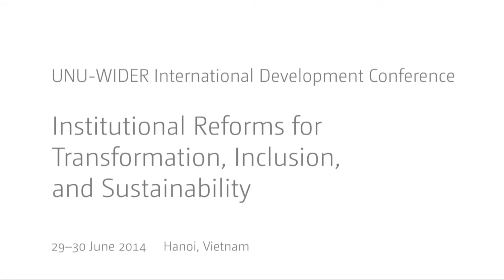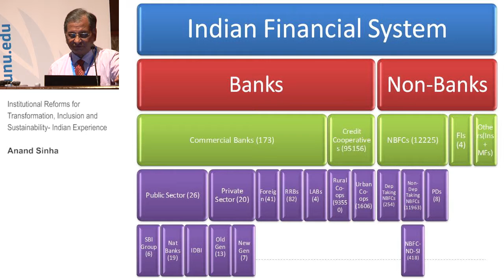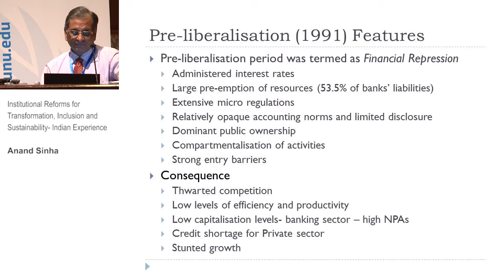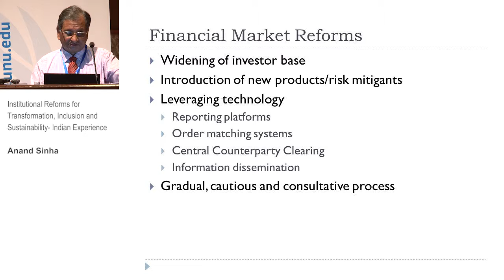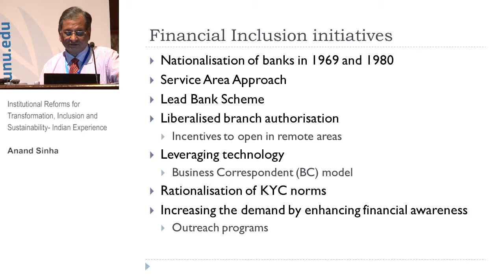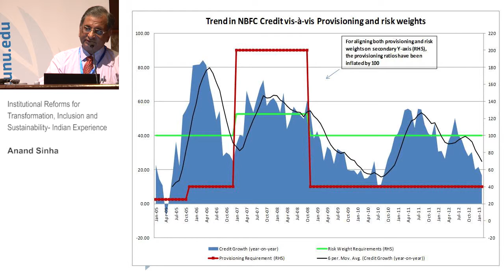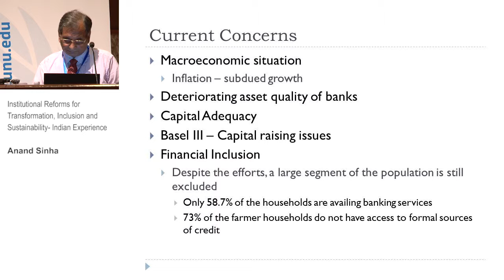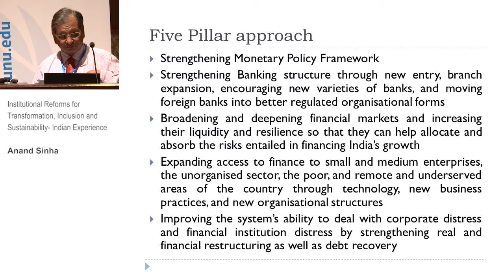TIS Conference - Financial Sector Reform: Experience from India (1.1)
Parallel Session 1.1: Financial Sector Reform: Experience from Emerging Countries

India
Anand Sinha